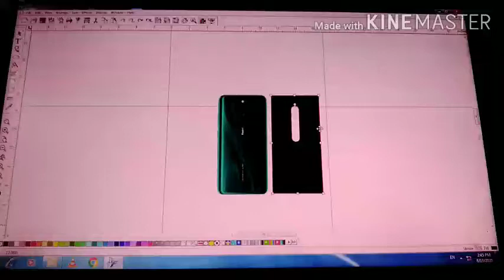Redmi 8 Sikn Lamination Red HD quality Ajay Arts Fazilka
Redmi 8 Sikn Lamination Red HD quality

Radha Soami Ji Maharaj Baba Gurvinder Singh Ji ka shabad Gurbani Live 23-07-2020New RSSB shabad nonstop 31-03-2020
radha soami satsang beas dera baba jaimal singh ji
radhasoamis
rssb satsang 2016
puran video
radha soami shabad download
dera beas video
radha soami real stories
radha soami history in punjabi
radha swami photo
rssb new satsang
radha soami religion
radha soami satsang beas history in hindi
radha some
radha soami images
radha swami g
online satsang of radha soami
puspa rana
radha soami in hindi
dera beas satsang
radha soami baba ji satsang
baba gurinder singh dhillon satsang
radha soami satsang program 2017
radha soami new
rssb babaji satsang
rssb stories
poonam kaur
radha soami shabad hindi
www radha swami satsang com
radha soami bhajan
dera radha soami satsang beas shabad
radha soami baba gurinder singh ji history
radha soami thoughts
five words of radha soami naam daan
radha soami satsang gurinder singh
dera beas shabad
radha soami satsang shabad
rs satsang
radha soami satsang online
radha soami sant mat
radha satsang
radha soami video download
radha soami photo
radhasoami faith dayalbagh
radha soami mantra
radha swami maharaj
new satsang baba gurinder singh ji 2010
new satsang baba gurinder singh ji 2011
new satsang baba gurinder singh ji 2012
new satsang baba gurinder singh ji 2013
new satsang baba gurinder singh ji 2014
new satsang baba gurinder singh ji 2015
new satsang baba gurinder singh ji 2016
new satsang baba gurinder singh ji 2017
new satsang baba gurinder singh ji 2018
new satsang baba gurinder singh ji 2019
new satsang baba gurinder singh ji 2020